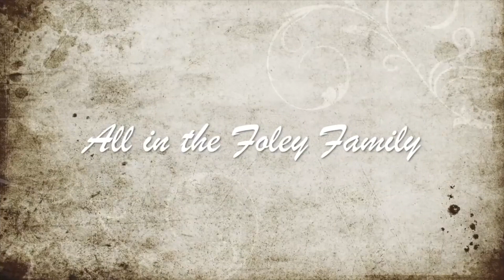TEACHING OUR BABY HOW TO WALK!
Check out all of the Nature's Way products we ordered

We teach Baby Jayden how to walk and it's so cute!! Michelle? Ava? Amanda (Our nanny) or Ryan???